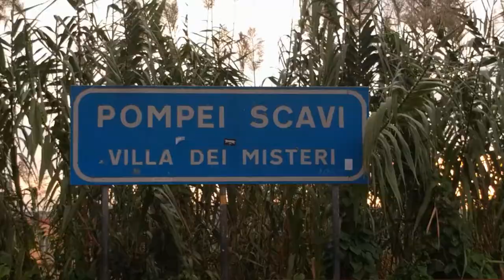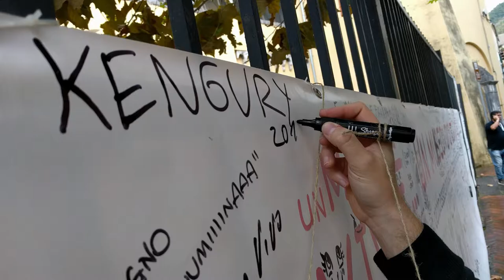Trip to Salerno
Short video from Italy, shot on smartphone.